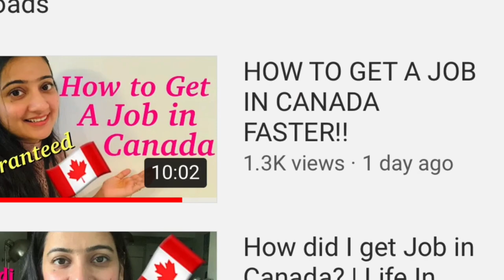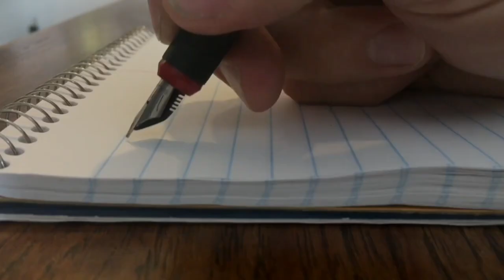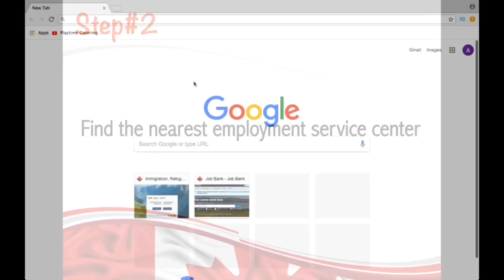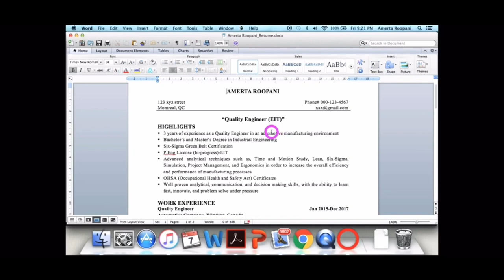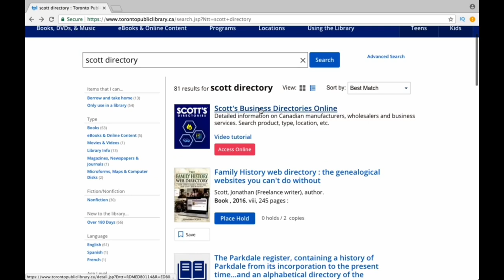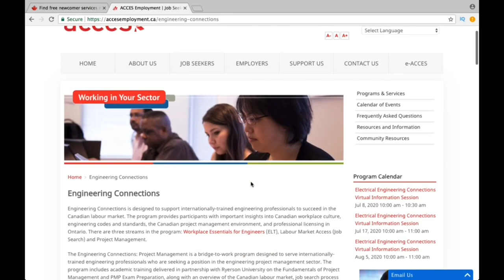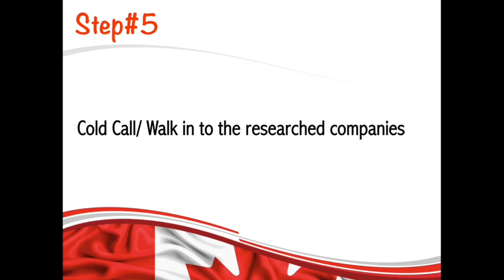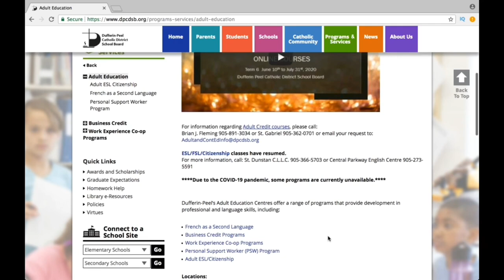HOW TO GET AN ENGINEERING JOB IN CANADA | STRUGGLES OF IMMIGRANTS IN CANADA | LIFE IN CANADA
Hey Guys,
I uploaded this video few months ago but it got some issues, not sure why. So I am uploading it one more time because it is super duper helpful video.
 In this video, I have discussed the top 5 ways/techniques to find a job in Canada that no one would have ever explained to you. I guarantee you if you follow these methodologies that I have discussed in this video, you will definitely get a job in Canada faster. Watch this video till the end because I have also explained: " how to get co-op/internship in Canada."
I am aware of how frustrating it is to not find a job after so many efforts and struggles, but guys, I am sure this video will change your life.
I wish you all the excellent luck with your job search journey in Canada. If you have any questions, please write in the comment box.
Take care!

Where to get Co-op placement in Canada?

Job Seeker Services (Bridging Programs for International Trained Professionals)

After watching this video, you will know:
How to get a job offer in Canada?
The fastest way to get a job offer in Canada?
The easiest way to get a job offer in Canada.
Best way to get a job offer in Canada.
Easiest techniques to get a job in Canada.
How to get an engineering job in Canada?
How to get IT jobs in Canada?
How to get banking jobs in Canada?
How to get a co-op or internship in Canada?
Best schools for co-op in Canada?
Co-op for new immigrants.
Life of new immigrants in Canada?
New immigrants can also get jobs in Canada easily.
How to search for a job in Canada?

Terms Used in the Video:

Canada jobs
Survival jobs Canada
Odd jobs Canada

Jobs Canada
Canadian Employer
Canadian Job Offer
Canadian style resume
Jobs in Canadian restaurants
Technician jobs Canada
How to get jobs in Canada
Best way to get a job in Canada
Get a job offer in Canada.
Canadian Resume
Cover Letter

direct hire
career opportunities
engineering jobs Canada
Canadian Jobs
Canada Careers
hiring process
job for new immigrants
I got a job in Canada
job fairs
job boards
staffing recruitment

working in Canada
How to get work in Canada
tips to get a job offer in Canada
tips to get a job in Canada
tips to get an engineering job in Canada

Canada work
new immigrants jobs

Canada job interviews

LinkedIn networking
Jobs for Permanent Residence
Jobs for Canadian PRs
Hired on the spot in Canada
New immigrants got the job in Canada
jobs for new immigrants in Canada
getting a job in Canada
application process

job interview

job advertisement
job posting

job offer Canada

job bank
 job search
search jobs in Canada

life in Canada for new immigrants
jobs for students in Canada
student jobs Canada
customized resume
how to customize resume
strong resume
resume writing
Canada immigration 2020
Canada pr